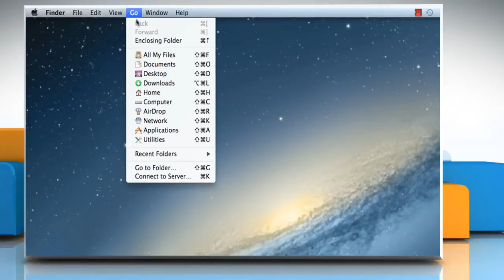How to resume interrupted downloads from iTunes® Store :Tutorial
A download from iTunes® Store might get interrupted if iTunes® lost its Internet connection, quit before the download is finished or your computer restarted during the download process. Follow the easy steps shown in this video to resume interrupted downloads from iTunes® Store.